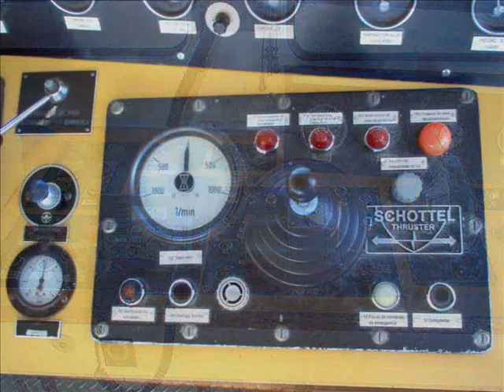Cacilheiros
Video dos Cacilheiros que atravessam diariamente o Tejo.

Banda Sonora - Vangelis - Antártica
                             Era- Ameno